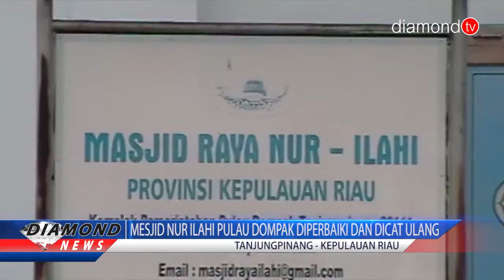MESJID NUR ILAHI PULAU DOMPAK DIPERBAIKI DAN DICAT ULANG